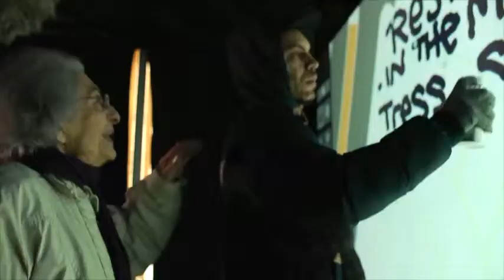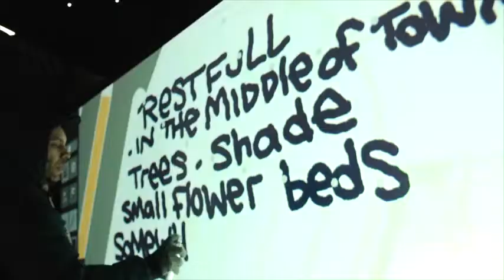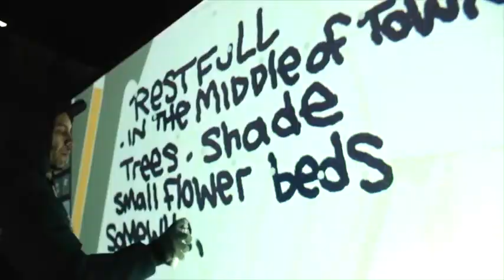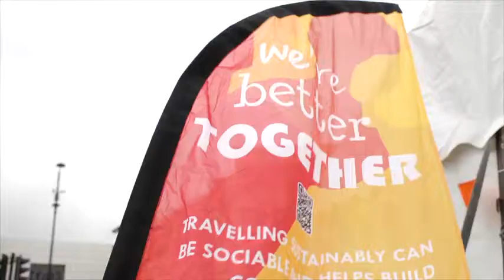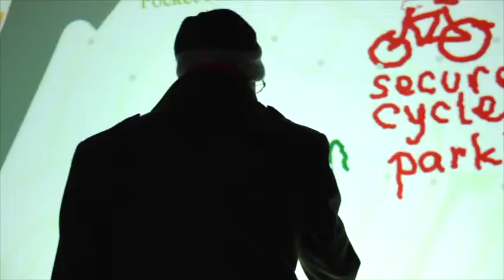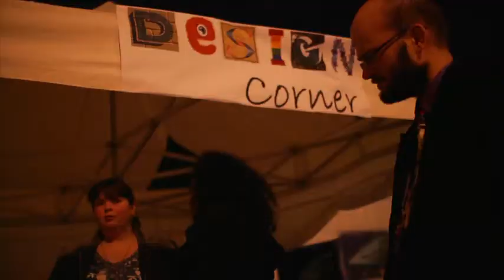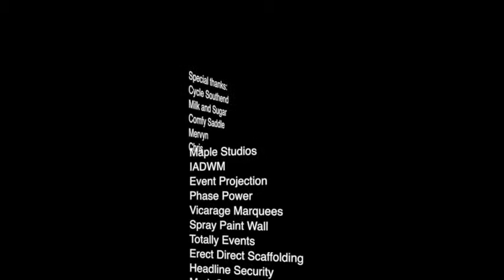Pocket Places Southend-on-Sea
See the great community spirit behind the project.